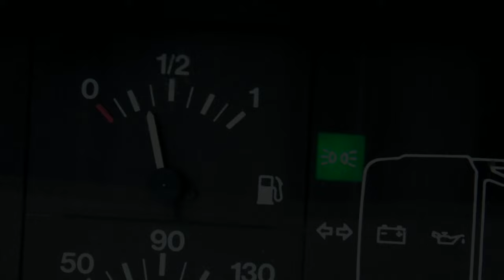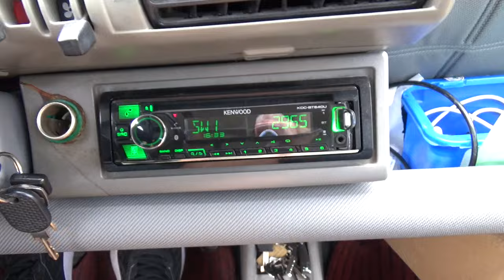FARI LED sulla PANDA? CI RIPROVO! Smontaggio, migliorie ed ISOMORFISMI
Mi sono stancato di girare con delle lampade normali ed ho deciso di RIPROVARE le lampade LED che mi ha consigliato @arminsgarage.

Pero' stavolta le ho volute SMONTARE per vedere come sono fatte dentro, ed ho fatto bene perche' ho scoperto UNA MAGAGNA!

DOPODICHE' parte una furbissima prova su strada DI GIORNO.

Resta sempre il PROBLEMA delle INTERFERENZE RADIO sulla banda AM, sulle onde corte ed in parte anche sulla FM, che spero di risolvere in un futuro video.

Le lampadine LED H4 per la PANDA, *NON OMOLOGATE PER USO STRADALE* :
*ATTENZIONE, NON SONO OMOLOGATE PER USO STRADALE!!!*